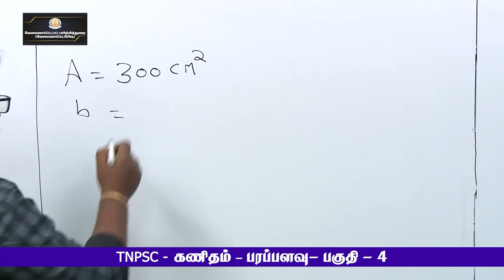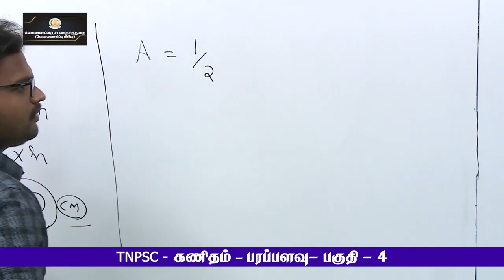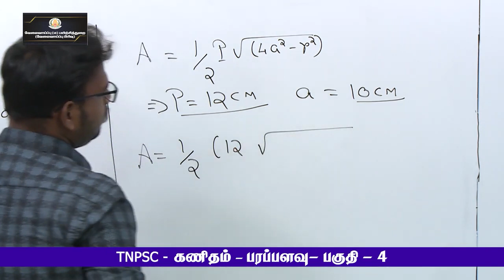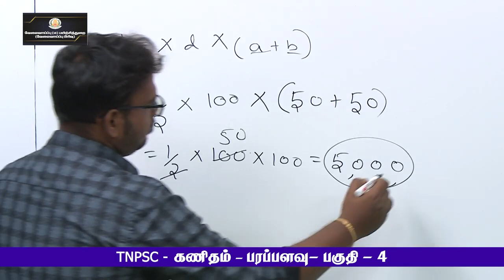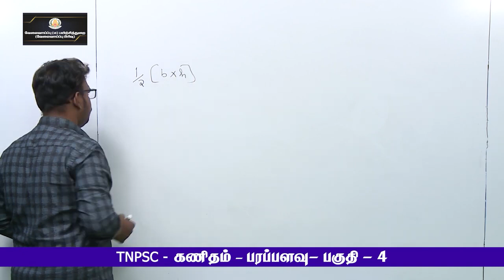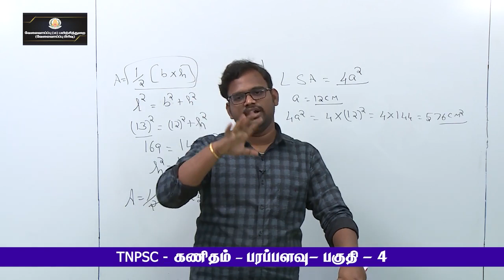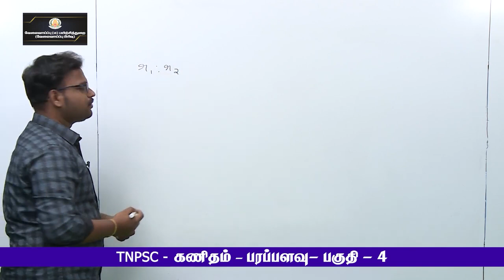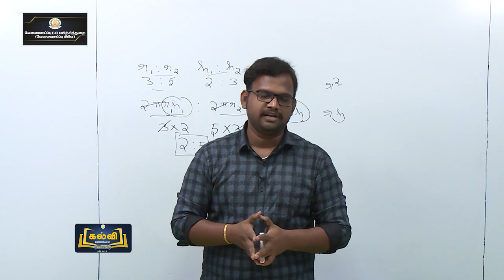TNPSC APTITUTE Area part 4